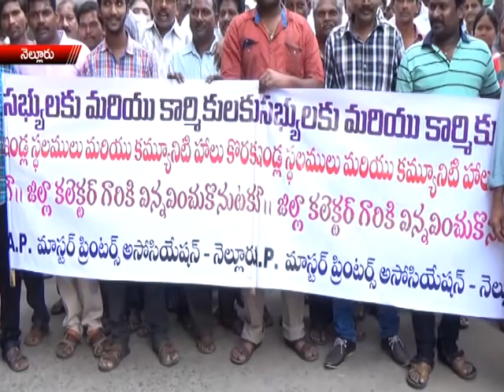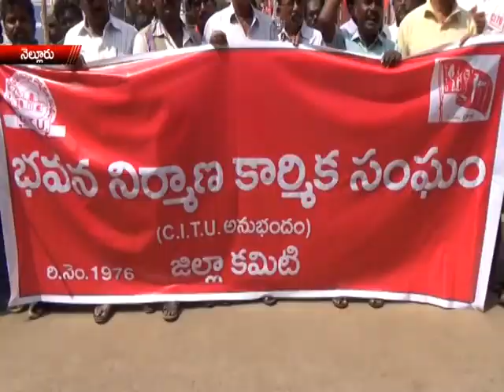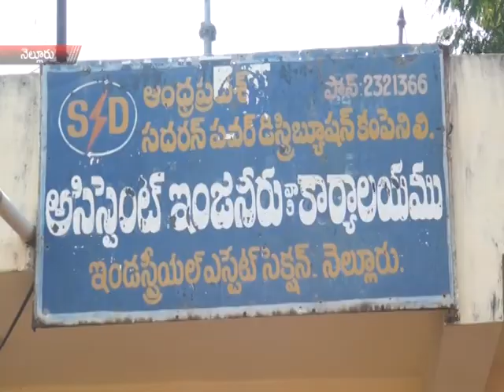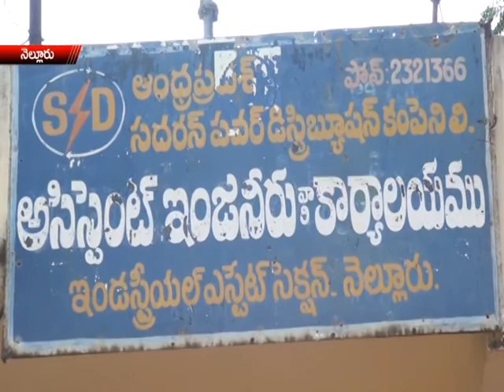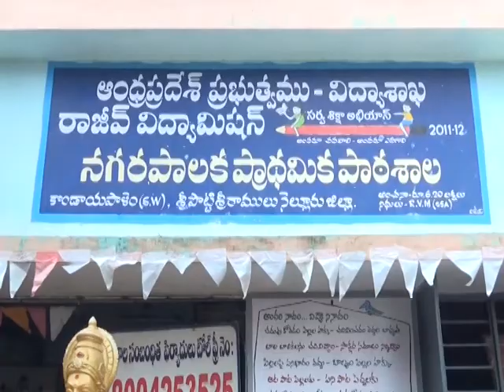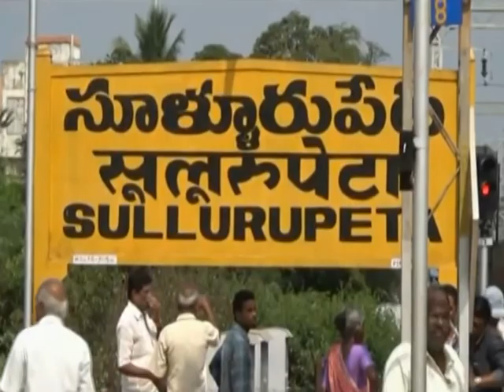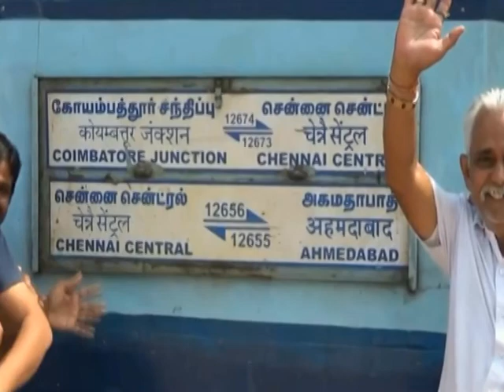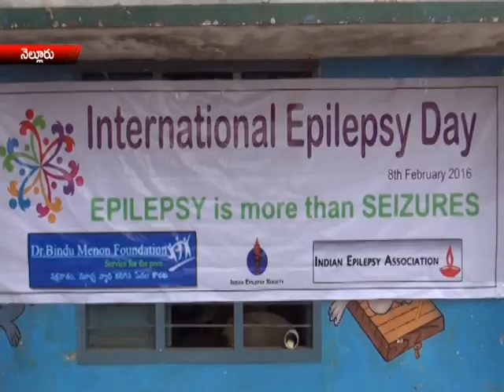NEWS 8 2 16PART3